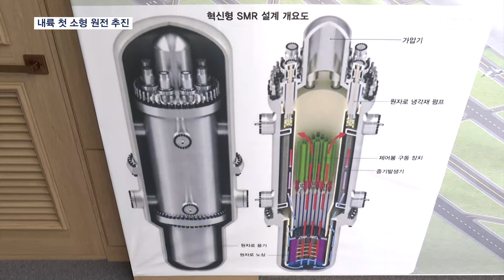TK신공항 배후단지에 소형모듈원전 추진…2033년 가동 [전국네트워크]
【 앵커멘트 】
  2030년 개항하는 대구·경북신공항과 산업단지에는 막대한 전력이 필요하죠.
  대구시가 국내 첫 소형모듈원전, SMR을 만들어 싼값에 전기를 공급하기로 했습니다.

【 기자 】
  소형모듈원전, SMR은 핵잠수함의 동력원인 원자로가 민간 발전용이 된 겁니다.

  기존 원전보다 발전 용량은 작지만, 비용이 적게 들고 더 안전하다는 게 장점입니다.

  홍준표 대구시장과 황주호 한국수력원자력 사장이 만나 SMR을 짓는 데 합의했습니다.

  대구·경북신공항 인근 첨단산업단지에 4조 원을 들여 600MW 규모의 SMR을 설치할 계획입니다.

  전력 생산단가를 낮춰 입주기업에 싸게 전기를 공급하겠다는 계획입니다.

▶ 인터뷰 : 황주호 / 한국수력원자력 사장
- "탄소 중립을 실현하고 또 지속 가능한 성장의 꿈을 이루기 위한 도시입니다. 도시 전체의 에너지 비용을 약 30% 정도 낮출 것을 목표로…."

  방사성 물질 누출과 같은 안전 문제에 대해 대구시는 발전 설비가 단일 모듈이고, 부품 수도 적어 안전하다는 입장입니다.

▶ 인터뷰 : 홍준표 / 대구시장
- "대형 원자로와는 달리 안전성과 유연성이 뛰어나며 탄소 배출이 전혀 없는 무탄소 친환경 에너지입니다. 이게 사고 날 확률이 10억분의 1이라고 합니다."

  그러나, 대구환경운동연합은 안전성이 검증되지 않았다는 이유로 사업 철회를 요구했습니다.

  대구시는 2028년 착공해 2033년 발전을 시작할 예정입니다.

  영상취재 : 김민수 VJ